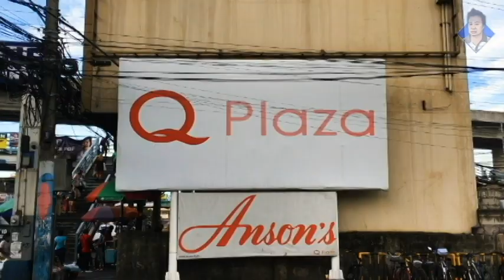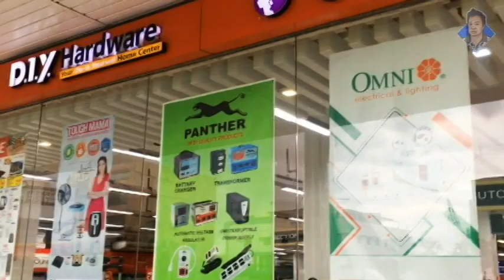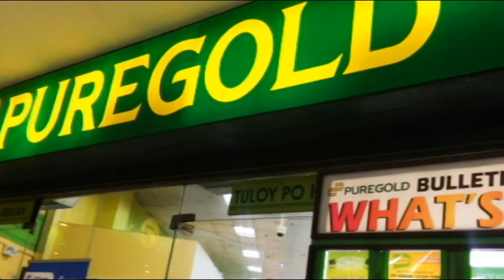Q PLAZA walking vlog tour || Cainta || Rizal || Philippines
Here is my walking vlog tour in Q Plaza cainta